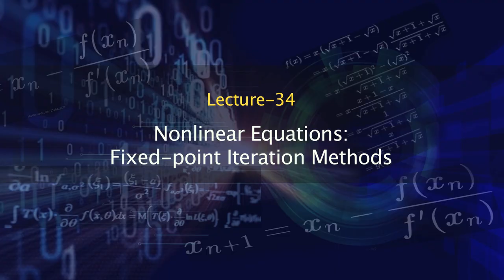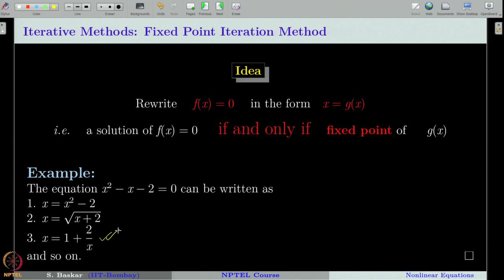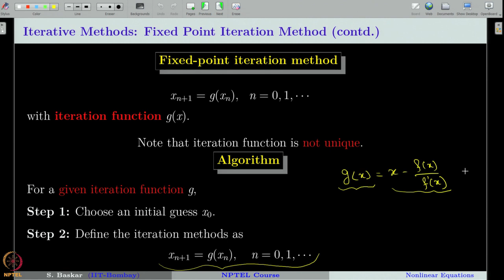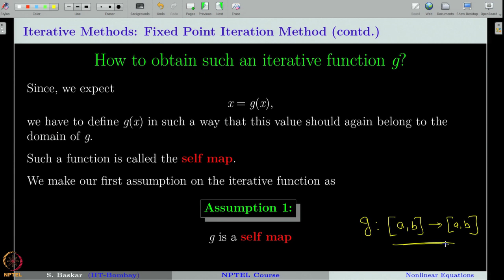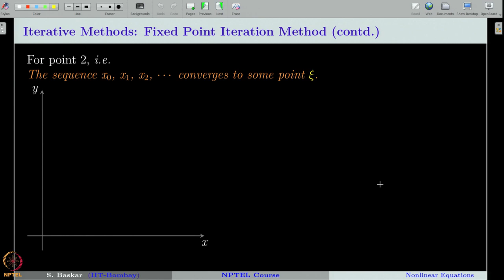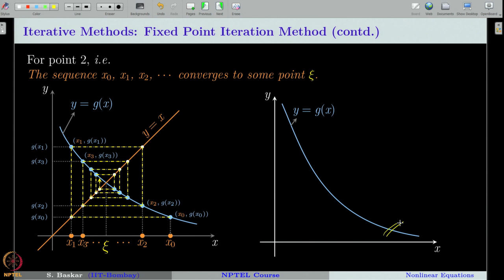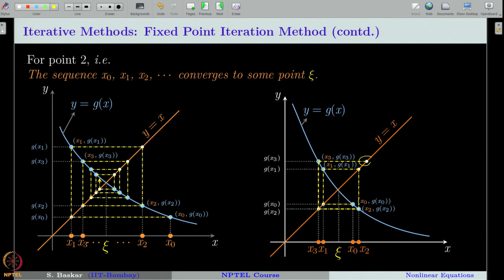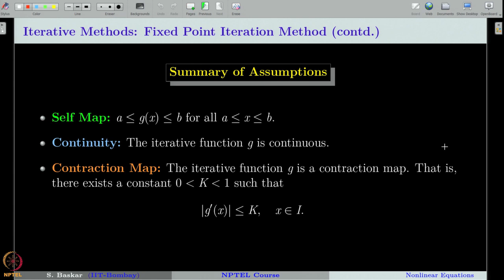Week 7 : Lecture 34 : Nonlinear Equations: Fixed-point Iteration Methods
Lecture 34 : Nonlinear Equations: Fixed-point Iteration Methods